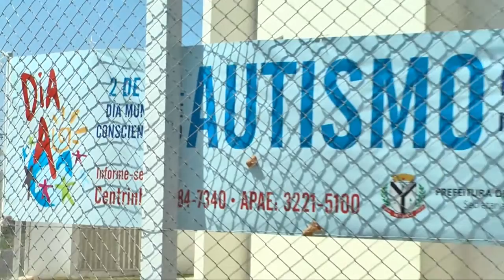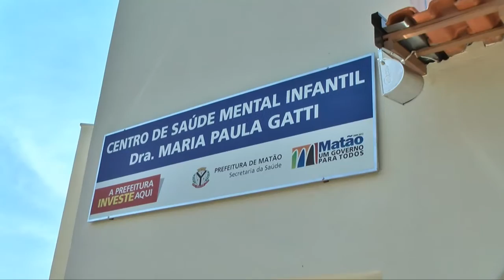process.com.br - Dia Mundial do Autismo - 03-04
Portal Process relembra Dia Mundial de Conscientização sobre o Autismo

Jornal Process -- Segundo especialistas, acredita-se que a síndrome atinja cerca de 70 milhões de pessoas em todo o mundo, afetando a maneira como esses indivíduos se comunicam e interagem

O Dia Mundial de Conscientização sobre o Autismo foi instituído pela Organização das Nações Unidas (ONU) em dezembro de 2007, quando ficou definida a data de 2 de abril como marco da mobilização mundial em favor de pessoas um pouco diferentes, mas que, na sua essência, são tão humanas quanto todas os outras. Por esse motivo, a equipe do Jornal Process abordou o tema, tirando dúvidas sobre o distúrbio que afeta uma em cada 110 pessoas.

Confira a entrevista com a terapeuta ocupacional Gisela Pechmann Mendonça, do Centro de Saúde Infantil 'Dra. Maria Paula Gatti', na reportagem de Alexandre Pompeo.

Autor da matéria:
Alexandre Pompeo